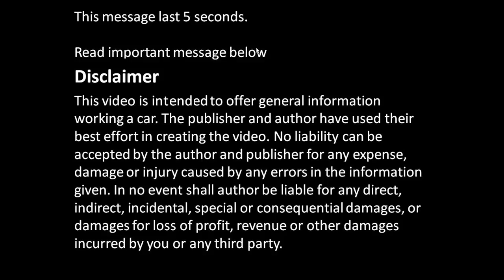How Air goes to inside cabin area in car or truck?